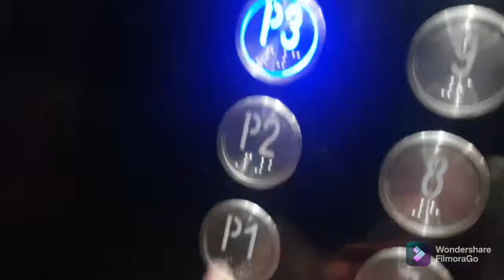HAPPY NEW YEAR!!!!😘😇🤩